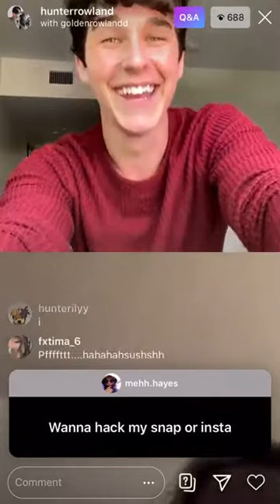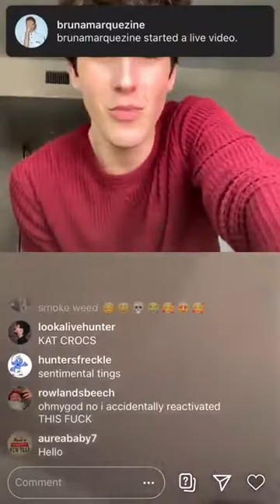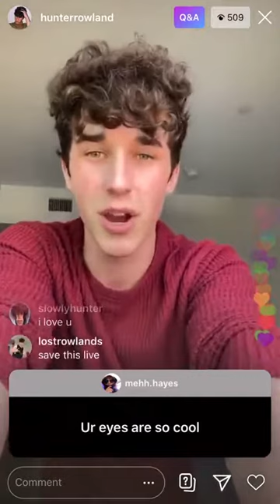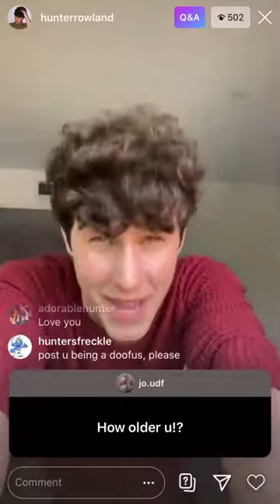Hunter Rowland / Live on Instagram / May 18.2020